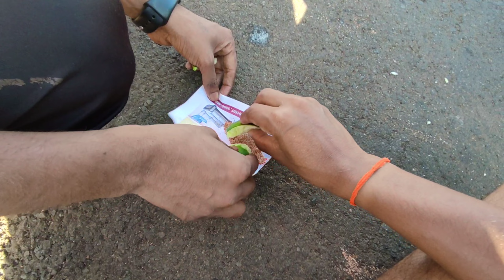कैरी चोरून आणून खाल्ली😅😁. कोकणातील रानमेवा कैरी 🥭🤤. नक्की बघा...